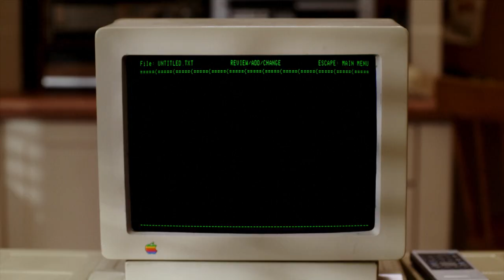The Goldbergs 4/11/24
Thursday at 11p on WBNX-TV55!